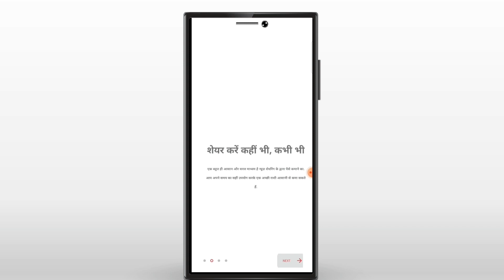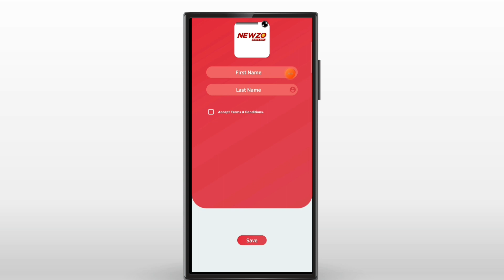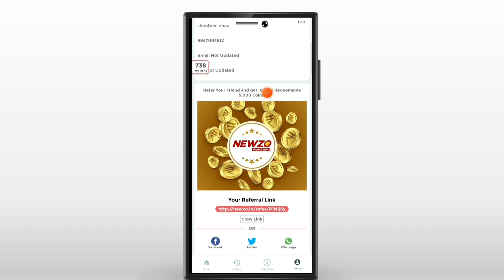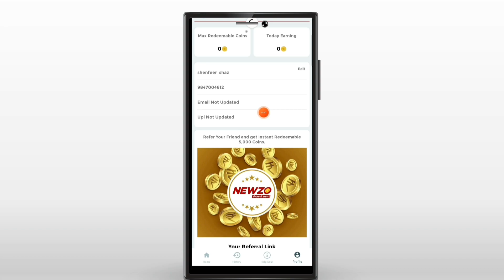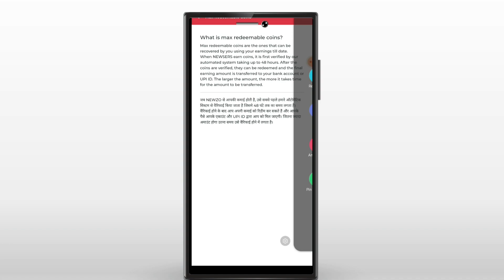Super money earning app | Best money earning App Malayalam | Best money earning apps 2022 paytm earn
Money earning apps malayalam
Free Earning video, unlimited money trick,money making app review
earning app today malayalam
online jobs at home malayalam
paytm loot malayalam
investment money making, Unlimited earning apps,earning free,free money
making, paytm cash trick,new money offer,free money offer,200rs earning trick,
unlimited money video,earn at home apps,gaming money making video,refer
money making trick, 100% payment
making, paytm cash trick,new money offerfree money offer,200rs earning trick
unlimited money ,earn at home apps,gaming money making video
money making apps malayalam,money earning apps malayalam,mad techy,best
money making apps malayalam,unlimitedpaytmcash,money making apps
malayalam 2022
money making apps,online money making malayalam,money
earning apps,free paytm cash malayalam 2020,new money making apps 2022
malayalam, rooter app malayalam,free fire money making apps
malayalam,money making malayalam,paytm cash earning apps
malayalanm,paytm money earning apps
1. earn money online from mobile
2. earn money online from mobile malayalam
4. earn money online from mobile 2022
5.online money Malayalam
6. online money
8. Part time job
9. part times jobs malayalam
10. part times jobs malayalam 2022
11. Part time jobs
12. Part time jobs 2022
14. make money online
15. make money online 2022
16. make money online malayalam
19. earn money online from mobile
20. earn money online from mobile malayalam
21. earn money online from mobile malayalam 2020
24. online money Malaya
25. make money online 2022
26. simple way to earn money online
27. simple way to earn money online malayalam
28. simple way to earn money online 2022
 29. simple way to earn money online
malayalam 2022
41. part time job
42. simple online jobs
43. best earning app 2022
44. best earning apps for android 2022
45. online earning
46. earning apps
47, earning apps for android
48. how to earn money online
49. paytm cash
50. spin and earn money
51. how to make paytm chash
52. how to make paytm chash malayalam 53. how to make paytm chash 2020
54. how to make paytm chash malayalam 2020
55. how to make paytm chash easily
56. easy way for earn
57.easy way to online money making malayalam
58. easy way to online money making malayalam 2020
59. easy way for online money making 2022
60. how to earn paytm money
61. how to earn money online malayalam 62. earn from home
63. work from home jobs
64. nice online jobs
65. earn money in 2022
66. video app
67.online part time jobe
68. online part time jobe malayalam
69. online part time jobes malayalam 2020 70. part time job malayalam 2022
71. Paytm cash malayalam
72. How to make paytm cash
73. Paytm unlimited trick
74. Daily cash
75. Money making apps malayalam
76. Paytm cash earn app malayalam
77. Money making app trick
78. Daily money
79. Mobile recharge app
80. Tricks malayalam
81. money trick
82. money making app
83. money making malayalam
84. Techy tricks
85. free paytm cash
86. New money making
87. moneymaking apPP
88. Free cash
89.Unlimited trick malayalam
90. easy ways to make money
91. how to make money fast
92. work from home jobs
93. home business
94. home based business
94. online job
96. how to make
97. working from home
98. how to earn
99.aLLbest money making apps malayalam
malayalam 101. best money earning apps for Android 102. best money earning
apps in malayalam
103. best money Earning app 2020
104. earn money onlune
105. money making apps
106. money making sites
107. passive income
108. make money online 2022
109. how to
110. new money earning app
111. work from home app malayalam
112. kerala
113. best money making apps malayalam
earning app money earning apps
malayalam|best money earning app
super money app | money earning apps malayalam|
best money earning app 2022
super money earning
money making App malayalam 2022
Online money making |Instant Cash
New best earning app
Live WithdrawalUnlimited Cash Rs 300
money making app malayalam | money
money making & Live Paym
how to earn money in malayalam
how to earn money in malayalam 2022